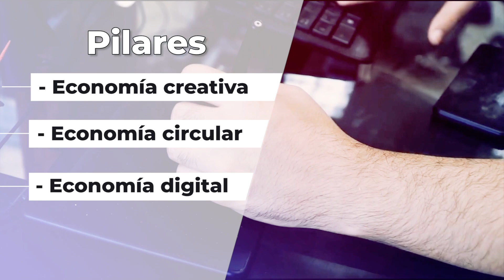✔ ELLA ES MARÍA FERNANDA SANTA, NUEVA SECRETARIA DE DESARROLLO ECONÓMICO DE SANTIAGO DE CALI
María Fernanda Santa Palacios, es la profesional en Ciencia Política con énfasis en relaciones internacionales que entra a ser parte del nivel directivo en la Administración del alcalde Jorge Iván Ospina.